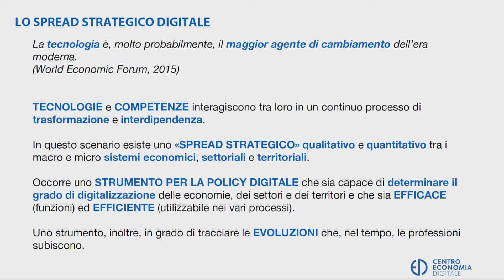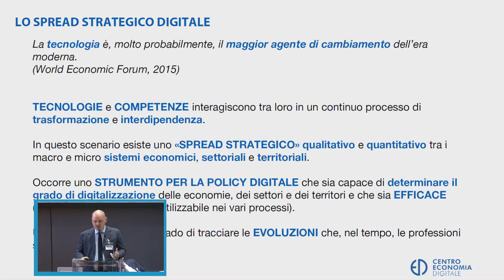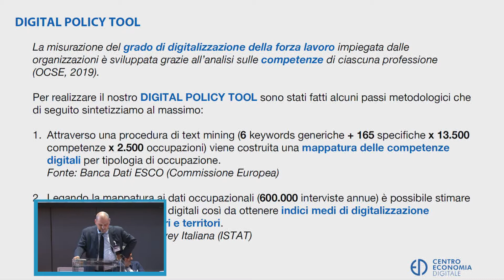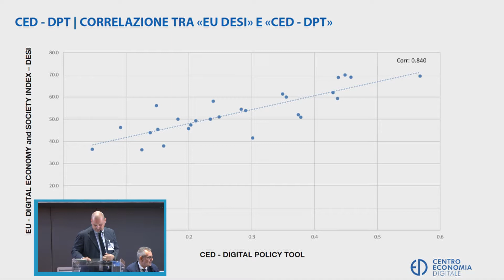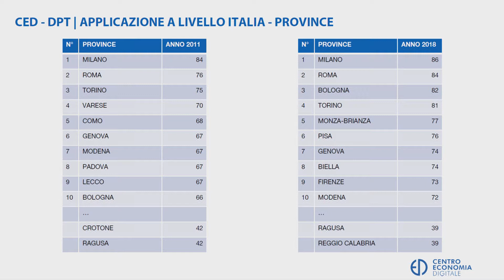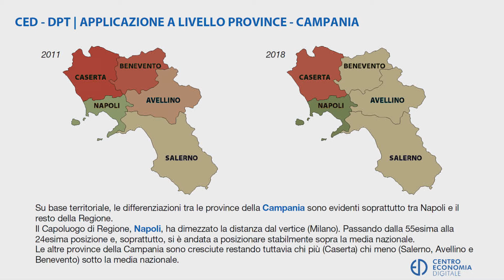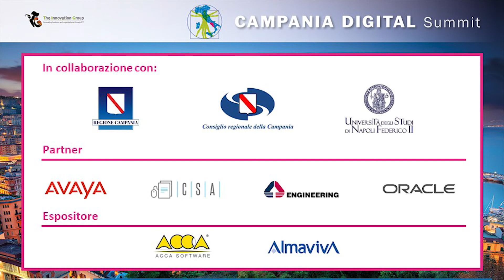C.D.S. - 26.09.19 - Rosario Cerra